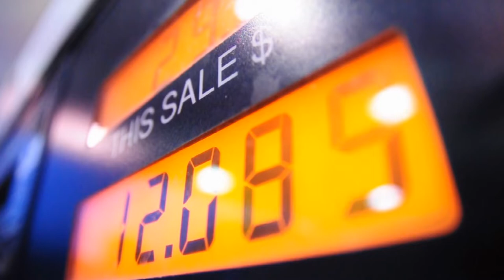Antonio Gozzi (Federacciai): investire sulle energie rinnovabili e fare di più sulle autorizzazioni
La siderurgia italiana si gioca la sopravvivenza del settore sulla capacità di innovare e di essere sostenibili. Ne è convinto Antonio Gozzi, appena rieletto alla guida di Federacciai